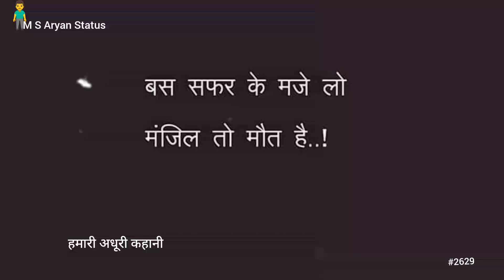बस सफर के मजे लो || 💯Trueline Shayari Video || M S Aryan Status #2629